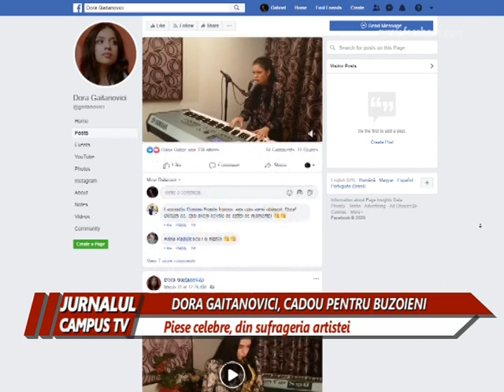DORA GAITANOVICI CADOU PENTRU BUZOIENI